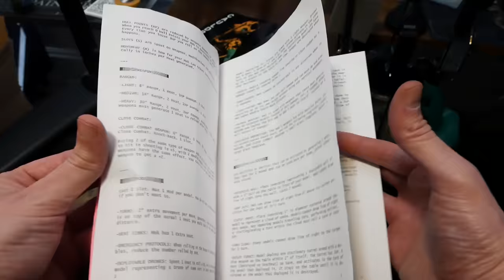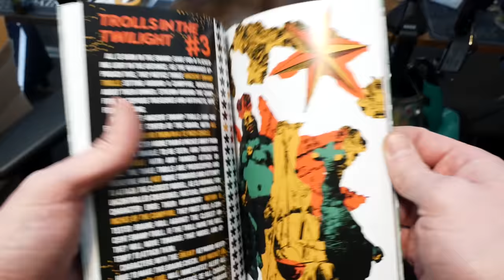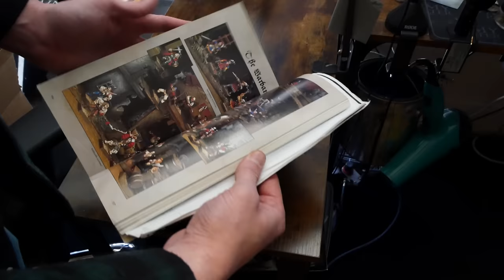What's The Best Thing About Adepticon?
From the mountain I am returned with the answer I sought.

Colors used:
From The Army Painter Fanatic, Molten Lava, Carnelian Skin, Necrotic Flesh, Great Hall Grey, Tundra Taupe, Black, Silver, and Gun Metal
From the Speedpaints range, Desolate Brown and Speedpaint Medium.
From Fanatic Effects, Light Rust, Dark Rust, and Oozing Vomit.

Amazon gateway (use this to support me!):